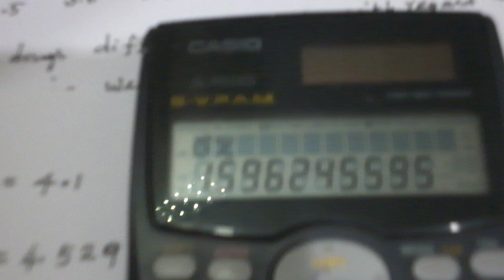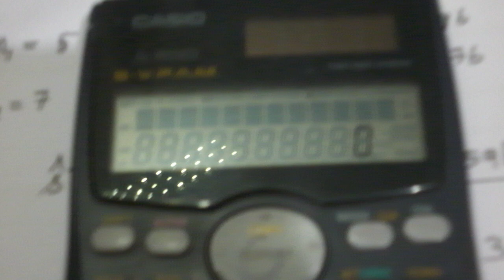2 INDEPENDENT SMALL SAMPLES TO TEST MEAN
PS SNM TUTOR VIDEO